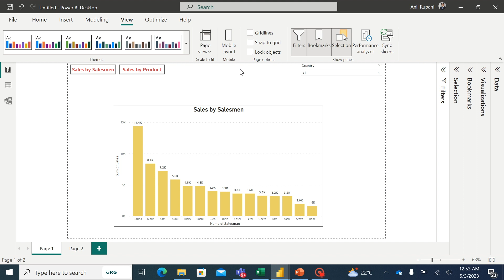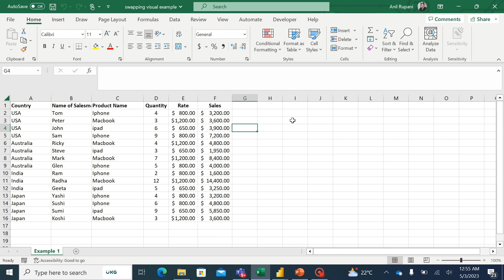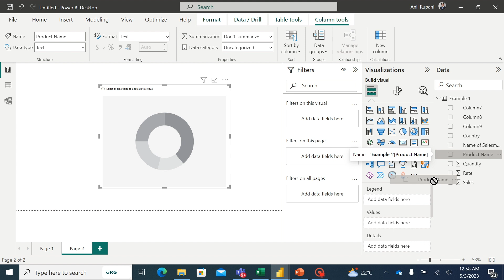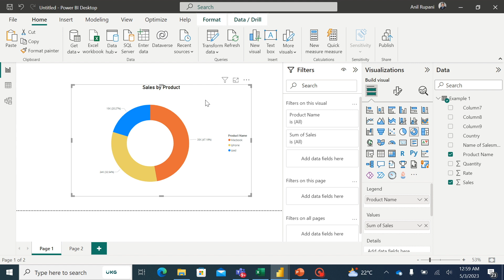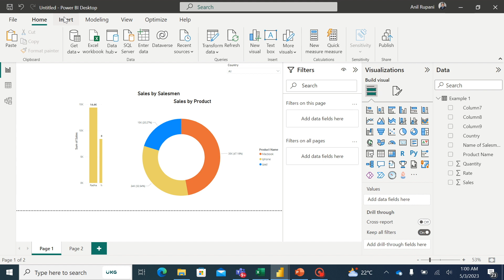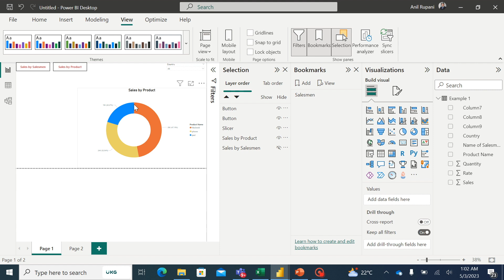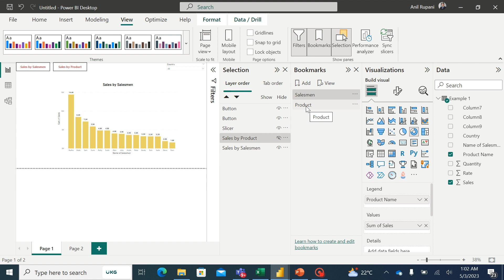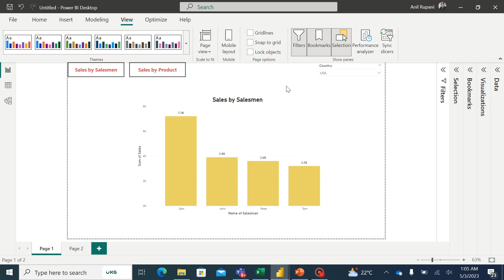Switching visuals in power bi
In this Video, I will explain the Power Bi Trick of Switching Visuals. This is handy when we have to share multiple aspects of the business through different visualisation of data.

Timestamp
0:00 Introduction
0:56 Example
2:36 Excel Dataset and upload to power bi
3:21 Demo of Creating Column Visual
5:00 Demo of Creating Donut chart Visual
6:23 Demo on switching Visuals